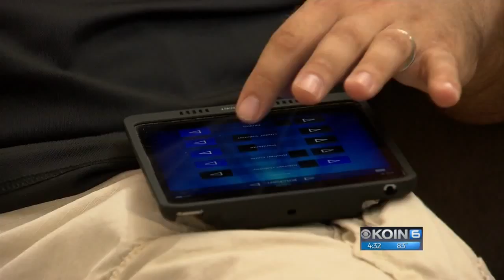Smart home makes injured veteran’s life easier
Sgt. First Class Wade Mitcheltree and his family got to see their new house, which was specially made just for him by the Gary Sinise Foundation. The R.I.S.E program builds specially adapted houses for the nation’s most severely wounded veterans.